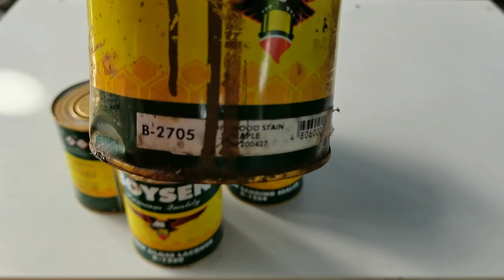PAANO MAG VARNISH NG AMAKAN/best varnish/paints ideas & techniques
varnish for amakan
varnish colors
varnish wood
varnish colors for wood
varnish meaning
varnish paint
varnish color
varnished
varnish price
varnish remover
varnish alternative
varnish application on wood
varnish acrylic
varnish application
a varnish coating
a varnish wood
a varnish or paint
varnish bottle
varnish bottle price philippines
varnish bamboo
varnish black
varnish boysen
b&q varnish exterior
varnish classification
varnish coating
varnish color for bamboo
varnish door
varnish design
varnish door colors
varnish effect
varnish exterior
varnish exterior wood
varnish for wood
varnish finish
varnish for stone
varnish for cement
varnish for wood furniture
varnish for concrete
best varnish for amakan
best varnish for stones
best varnish for wood
best varnish for furniture
best varnish for wooden front door
best varnish for acrylic painting on canvas
best varnish color
best varnish for mahogany
best varnish applicator
best varnish and stain remover
best varnish and paint remover
best varnish and stain remover for wood
best varnish acrylic paintings
best varnish acrylic painting
best varnish air dry clay
best acrylic varnish
the best varnish remover
the best varnish
the best varnish paint
best varnish brush
best varnish brand
best varnish brush for acrylic painting
best varnish brush oil painting
best varnish for bamboo furniture
best boat varnish
best boat varnish uk
best nail varnish brands
best varnish colours
best varnish countertops
best varnish canoe
best conversion varnish
best clay varnish
best conversion varnish for cabinets
best chemical varnish remover
best varnish dining table
best varnish deglosser
best varnish door
best varnish for exterior doors
best decking varnish
best decoupage varnish
best damar varnish
best varnish exterior wood doors
best exterior varnish for doors
best varnish for exterior plywood
best exterior varnish
best exterior varnish uk
best exterior varnish australia
best exterior varnish for oak
best varnish gloss